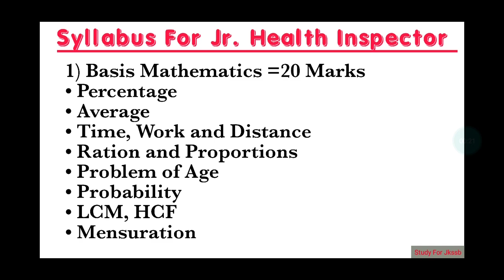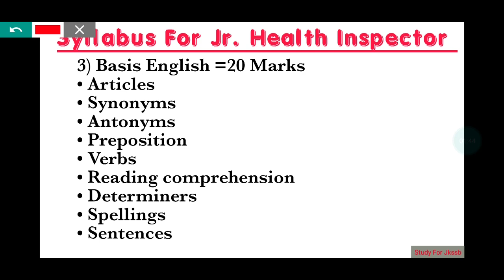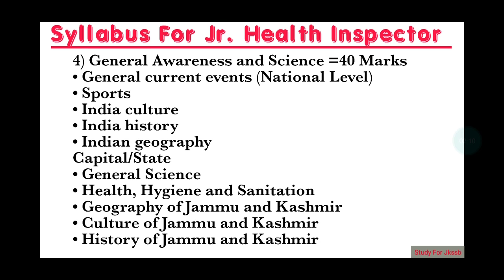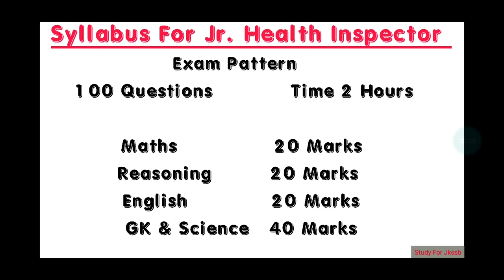Syllabus For Junior Health Inspector & Dhobi || Jkssb Adv No 02 of 2021